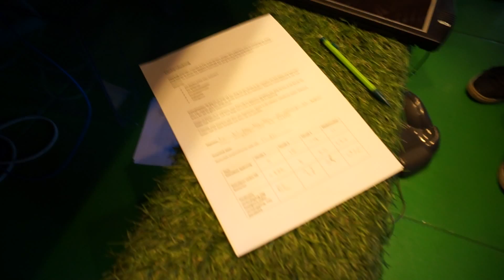Laddningseffektsberäkningar KTH VTL VFU elever